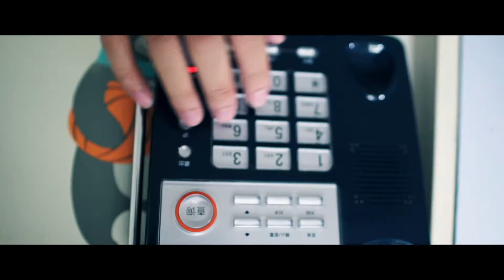“我的青春我做主”闪亮V主播 PICC人保财险文山州分公司 获奖作品